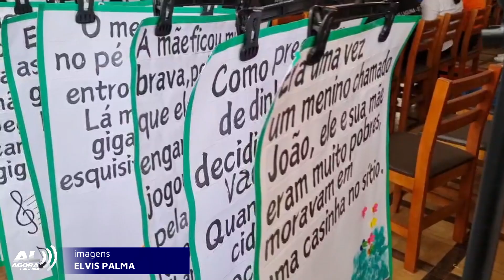Apae expõe trabalhos em sarau